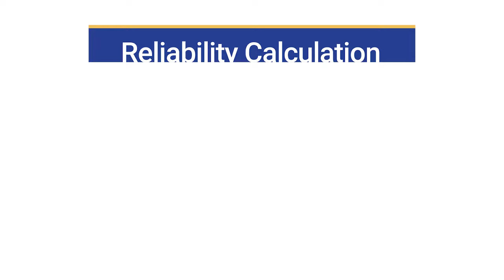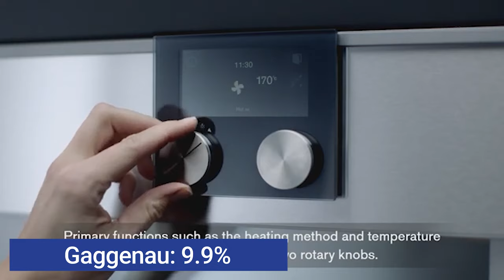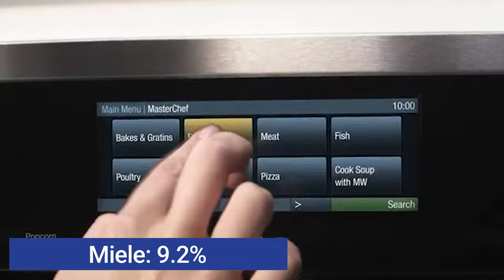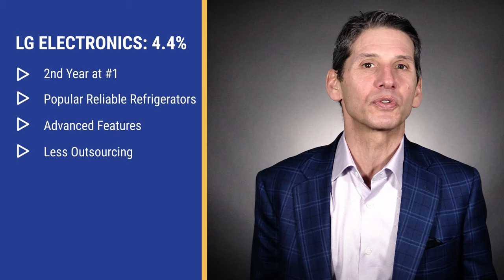The Most Reliable Appliance Brands for 2023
Finding reliability statistics on appliances is incredibly difficult, if not impossible.

In this video, you'll learn about the ten best brands for reliability based on sales data and 39,151 service calls logged by our service team last year.   These stats may not predict your new refrigerator will be working flawlessly, your odds will certainly be better.

Watch the entire video before you buy your appliances. In the end, I will give you a tip as important as reliability.

Yale Appliance: Browse hundreds of in-stock products from the most popular appliance brands.

Chapters

0:00 Intro
0:26 How To Use This Video
0:51 Reliability Calculation
1:22 12. KitchenAid
1:42 11. Thermador
2:00 10. GE Appliances
2:15 9. Gaggenau
2:46 8. Signature Ktichen Suite
3:00 7. Miele
3:29 6. Speed Queen
3:46 5. Bosch
3:57 4. Maytag
4:09 3. LG Studio
4:25 2. GE Profile
4:46 1. LG Electronics
5:27 Bonus Tip